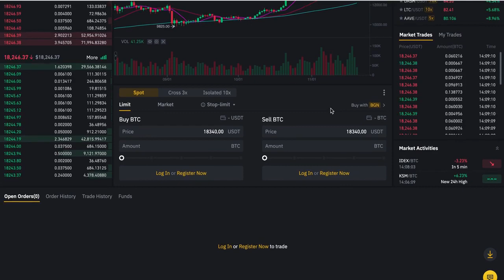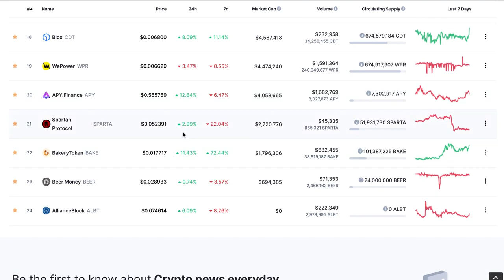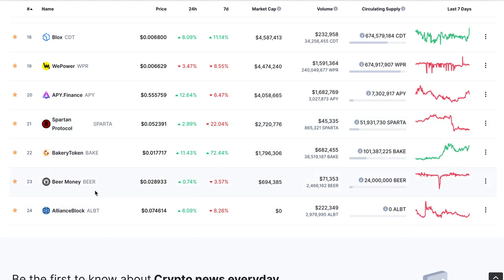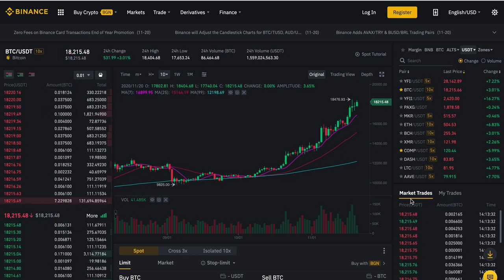Altcoins that can potentially make you a millionaire in 2021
Welcome to another Good Morning DeFi special where we will explore Altcoins that can potentially make you a millionaire in 2021. ✅Join PrimeXBT(award-winning platform that allows you to trade global markets with Bitcoin) using "TopThingsToKnow" code and earn +50% welcome bonus on your first deposit: 🔥